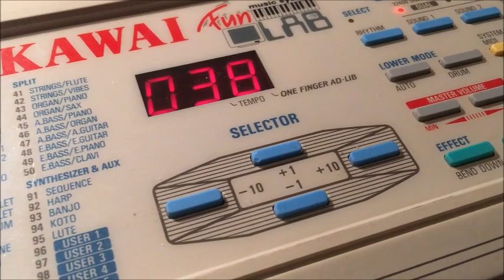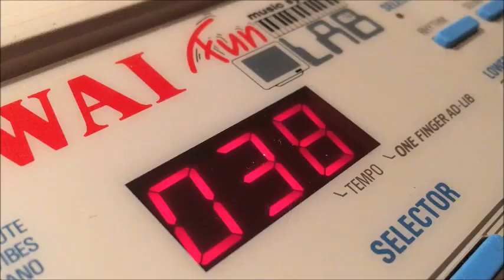"Patience" - on Kawai FS-680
I am often accused of playing way too old melodies. But this time I am at least playing something from this millenium.

"Patience" was the comeback hit  for british buoy band Take That in 2006. I play it here on my Kawai FS680 keyboard.